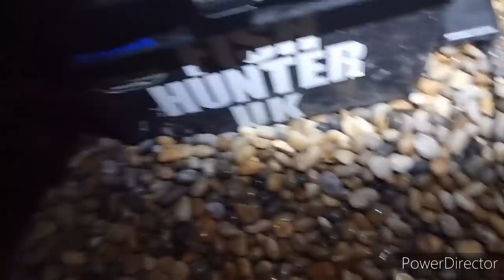The best cod fishing we have ever had what a day at the mighty CHESIL BEACH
me matt and Joe had one of the best ever sessions at chesil so many cod check out the videos guys it's a banger